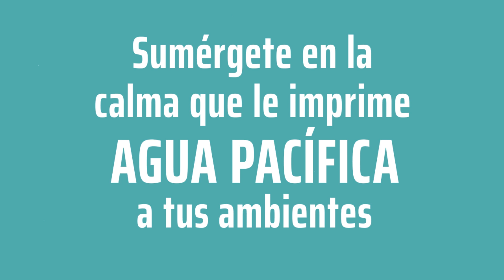Inspírate y transforma con color: Agua Pacífica VD216-D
Llena de calma y frescura tus ambientes con la tranquilidad que inspira Agua Pacífica.